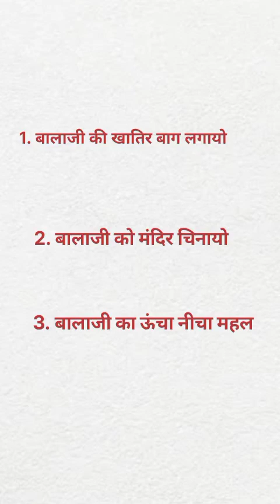बालाजी की जय बोलो, बालाजी को मंदिर चिनायो, बालाजी की खातिर बाग लगायो, बालाजी का ऊंचा नीचा महल गीत